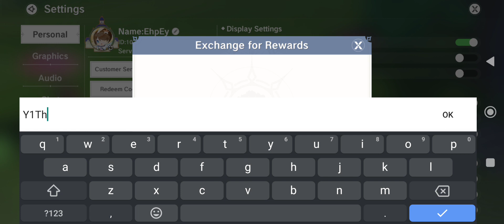The Legend of Neverland Global: NEWEST REDEEM CODE (GET THIS NOW ASAP!!!)